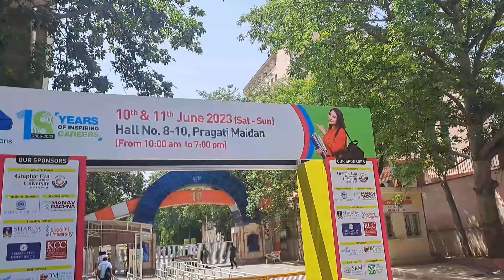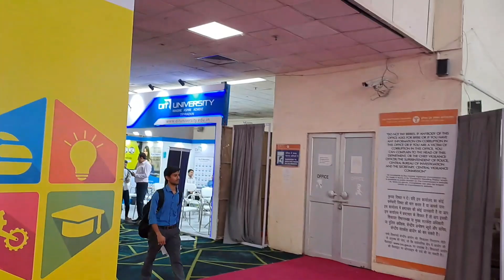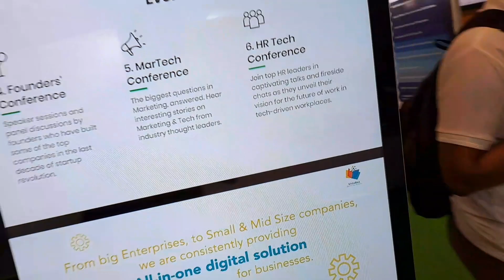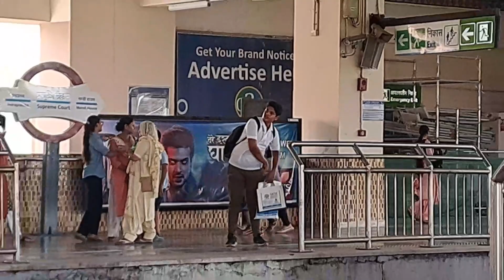Education Fair Pragati Maidan | Aaj Toh Thele Jama Kr liye | Ayush Upadhyay Vlogs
Dekhne ke liye dhanyawaad

mileage jaldi hi ek aur naye vlog mein

Shoot By - Samsung galaxy a33 5g

National Cinema Day
Brahmastra Movie
Experience in 3D
Janamastmi Special Vlog
Hadi fod
Shamshera
Pink Square Mall
INOX
Shamshera Trailer
Shamshera Review
new delhi Railway Station
Parcel Office
prank in metro
Board Exam
Ryan International School
KGF 2
KGF Chapter 2
KGF 2 Review
Nehru place
Delhi Metro
anand vihar terminal
sapt kranti express
delhi metro
Village vlog
Lucknow Junction

Finally 2does vaccine complete 😍🥰

Travelling With Family After Long Time | Ayush Upadhyay Vlogs

MARIPAT Railway Station

My First Job Interview | Lakshmi Nagar | Cheapest Laptop Market

Kaccha Badam And Instagram Reels Roast | @chirandvlogs | Ayush Upadhyay Roast

PVR XL. Mani Square Mall,KOLKATA

Shipra Mall | JAM Movies | Indrapuram | Shipra Sun City | Ayush Upadhyay Vlogs

Watching Spider-Man No Way Home With @nishantpandey | First Time Experience In 3D |

Maripat Railway,Station Uttar Pradesh. This train connects New Delhi Howrah

Bhalughat Waterfall | Uttrakhand Vlog #4 | Ayush Upadhyay Vlogs

Going To Village | Village Part 2 | Ayush Upadhyay Vlogs

Dil tootne ke Baad Ka Dance @nishantpandey | Emotional Moment | Ranjha | Ayush Upadhyay Vlogs